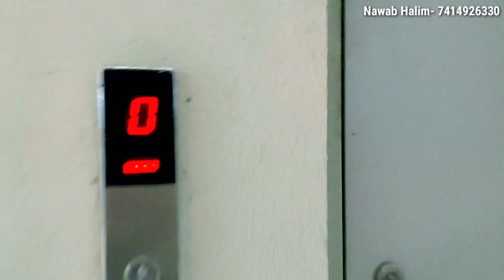Saushilya Complex से मधुमक्खी के छत्ता हमने ऐसा निकाला😱🔥 How we pulling out bee hive, Vlog part- 2